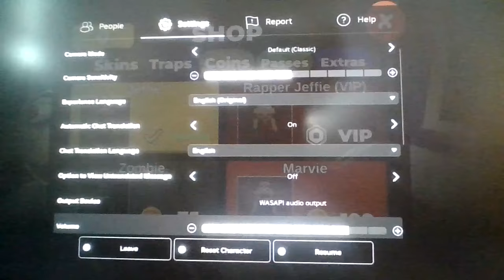SML Movie: Jeffy's Infection Problem!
An Infection breaks out in Pensacola, Florida!